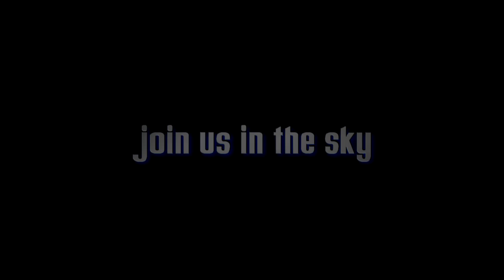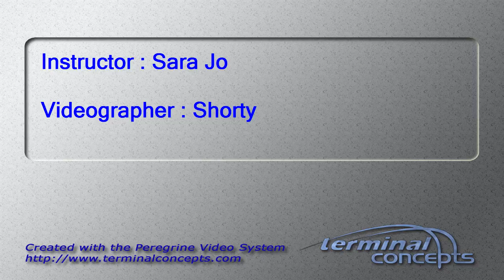Ahmed Al-Maghaslan's Tandem skydive!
Ahmed Al-Maghaslan's tandem skydive on Monday, September 02, 2013 with Sara Jo at Skydive Indianapolis.  Located in Frankfort, IN, Skydive Indianapolis is THE place for tandem, AFF and experienced skydivers.  Come out and Skydive Indiana, Skydive Kentucky, and Skydive Ohio!